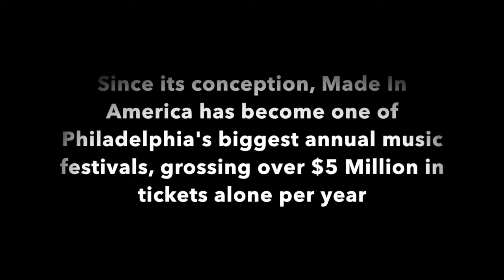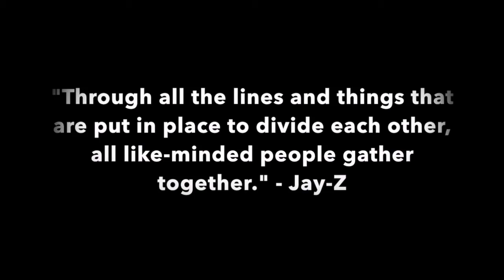Made In America 2014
This video is about Made In America 2014